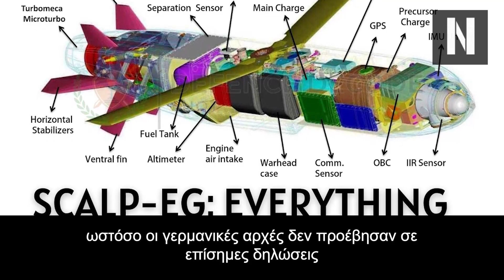Ο Ζελένσκι τον «κατάφερε» τον Μακρόν! Έρχονται νέα άρματα, οχήματα και πύραυλοι για το Κίεβο!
Τον «έπεισε» τον Μακρόν ο Ζελένσκι: Έρχονται δεκάδες άρματα, τεθωρακισμένα και ίσως πανίσχυροι πύραυλοι SCALP από την Γαλλία στην Ουκρανία!

Εάν μεταφερθούν στην χώρα, οι τακτικοί πύραυλοι κρουζ SCALP θα είναι οι πύραυλοι κρουζ με το μεγαλύτερου βεληνεκές για τους Ουκρανούς!

Σύμφωνα με το ρωσικό Κανάλι 5, οι Γάλλοι θα στείλουν στους Ουκρανούς δεκάδες τεθωρακισμένα οχήματα, συμπεριλαμβανομένων τροχοφόρων ελαφριών αρμάτων μάχης AMX-10RC.

Αυτό έγινε γνωστό από ανακοίνωση των προέδρων της Γαλλίας και της Ουκρανίας μετά την συνάντησή τους στο Μέγαρο των Ηλυσίων, η οποία έλαβε χώρα μία μέρα νωρίτερα.

«Τώρα ετοιμάζονται οι παραδόσεις. Τις επόμενες εβδομάδες, η Γαλλία θα εκπαιδεύσει και θα εξοπλίσει πολλές ταξιαρχίες [των ενόπλων δυνάμεων της Ουκρανίας] με δεκάδες τεθωρακισμένα οχήματα και ελαφριά άρματα, συμπεριλαμβανομένου του AMX-10RC» ανέφερε η δήλωση.

Να τονίσουμε επιπρόσθετα πως η Γαλλία θα εστιάσει τις προσπάθειές της στο να υποστηρίξει τις δυνατότητες αεράμυνας της Ουκρανίας.

Πριν από αυτό, έγιναν γνωστά τα σχέδια της Γερμανίας να προμηθεύσει την Ουκρανία με επιπρόσθετα όπλα αξίας σχεδόν τριών δισεκατομμυρίων ευρώ. Το νέο πακέτο στρατιωτικής βοήθειας θα μπορούσε να περιλαμβάνει 20 τεθωρακισμένα οχήματα μάχης Marder, δεκάδες άρματα μάχης Leopard και 200 drones. Αυτές οι πληροφορίες αποκαλύφθηκαν από τους Γερμανούς, ωστόσο οι γερμανικές αρχές δεν προέβησαν σε επίσημες δηλώσεις
Κεφάλαια:
0:00 - Εισαγωγή
01:32 - Νέοι Πύραυλοι για το Κίεβο;